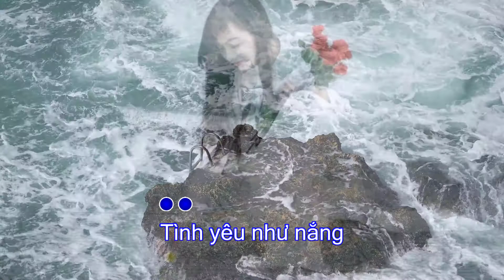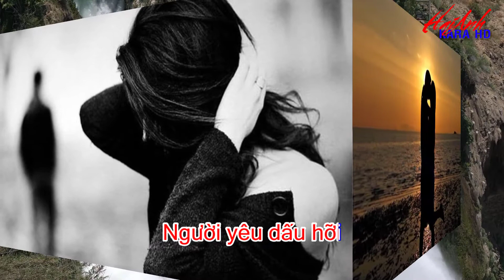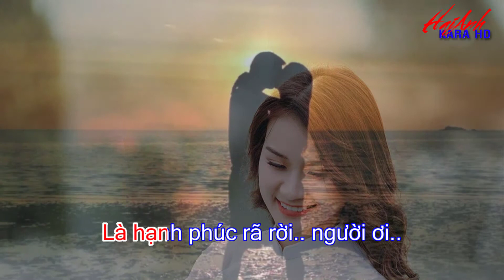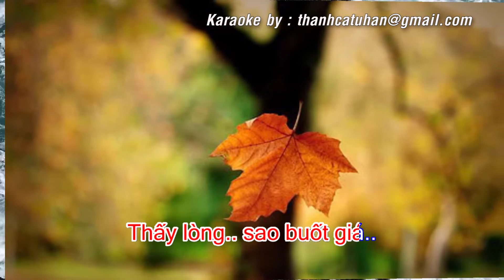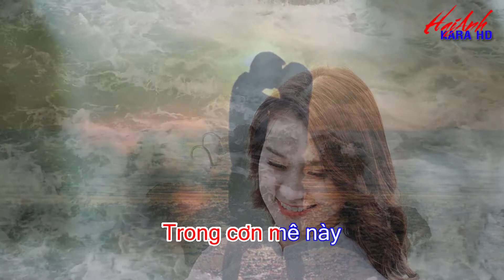KARAOKE RIÊNG MỘT GÓC TRỜI - TONE NAM - Sáng tác : NGÔ THỤY MIÊN - HAIANH KARA HD